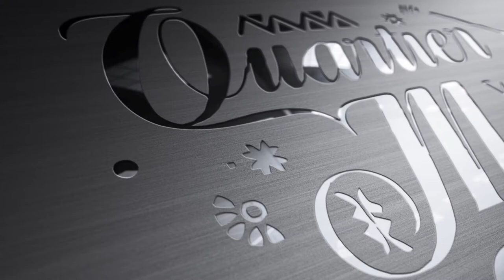Aujourd'hui c'est Aujourd'hui N°6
L'emission de Quartier Mozart présentée par Ernesto et Oscarine